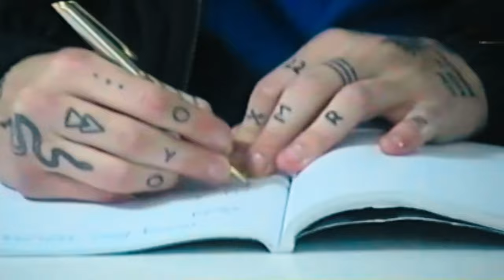Tayla Harris | What Are You Working On? (Ep 22) | Nike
Australian Football League player and professional boxer Tayla Harris is a big believer in the power of saying “yes.” While navigating two pro sporting careers can be tricky, it doesn’t stop her from living this belief in her personal life as she explores new business ventures and opportunities. It’s about trying anything on for size to discover what you are truly capable of.

Our series “What Are You Working On?” uncovers the works in progress happening around the world as athletes navigate journeys in and beyond their sport.

0:00 Meet Tayla
0:30 Pushing Limits
1:30 Counting Losses
2:45 Live Up To Your Standards